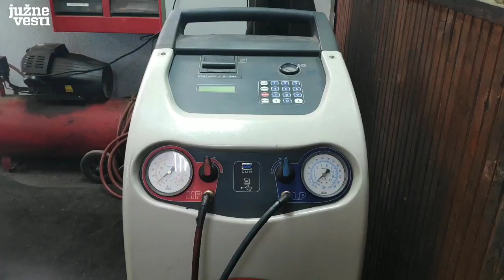Auto-električar o požarima na automobilima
Posle dva izgorela automobila za dva dana u Nišu, od kojih je jedan počeo da gori prolazeći pored Ureda, auto-električar Milan Petrović preporučuje svim vozačima da u kolima imaju aparat za gašenje požara. Ovo je preporuka i struke, naročito zbog starih automobila na ulicama.